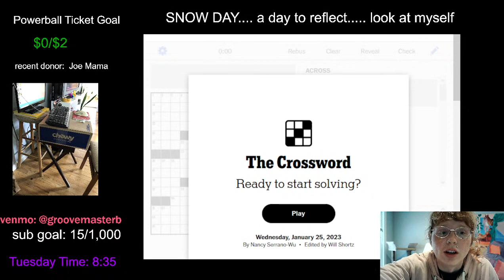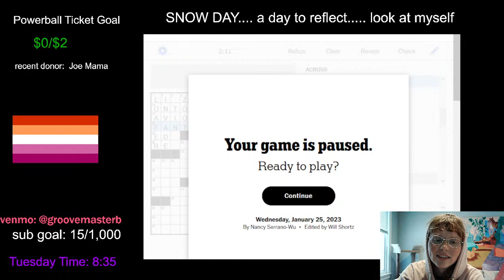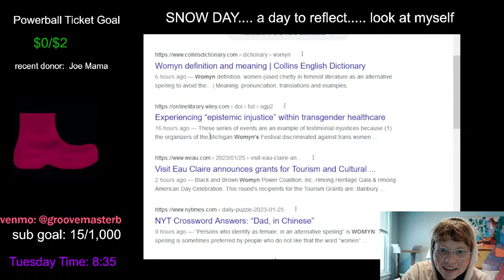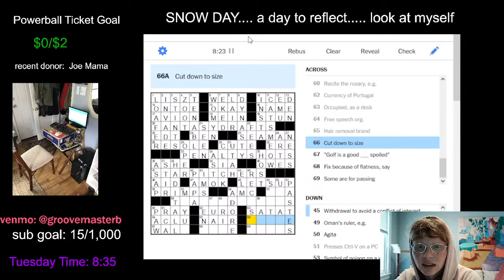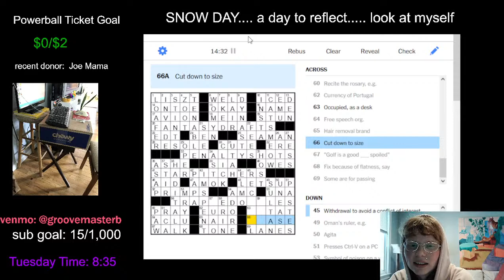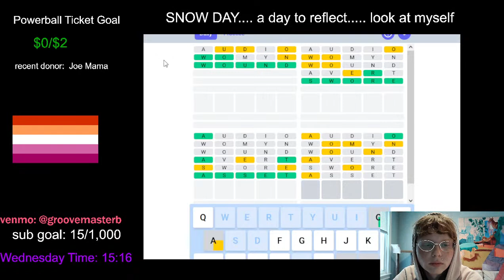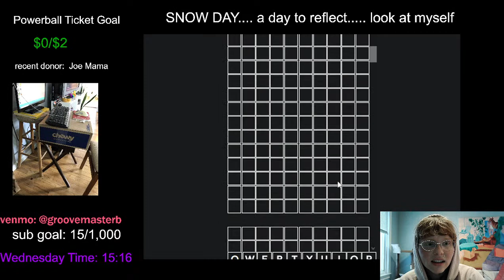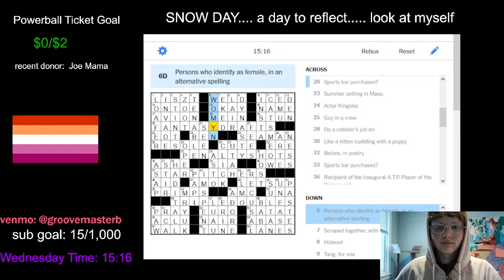NYTXW Wednesday 25th January 2023 | NYT Daily Crossword with Groovemaster B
seven seas. yeah im sailing those
she's gonna kill it